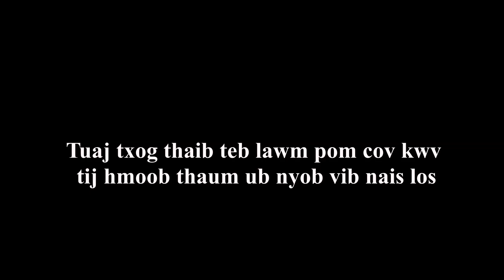Ncig Teb Chaws Thaib Xeev Nan Pt2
Mus saib tus yawm yij nplaj neeb thoj mob nkees heev nyob rau sab thaib teb lub xeev Nan